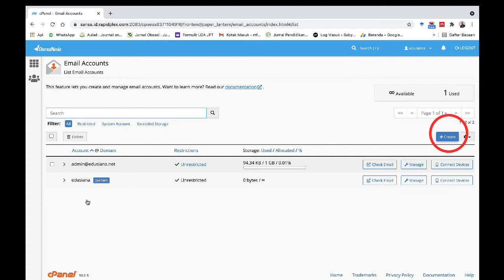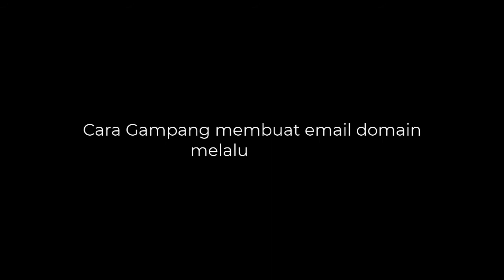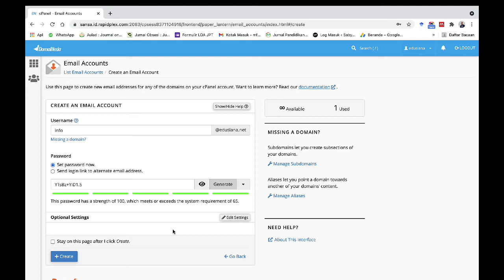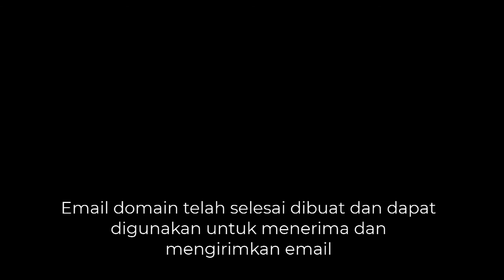Cara Gampang Membuat Email baru Domain melalui cpanel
Cara Gampang Membuat Email baru Domain melalui cpanel dapat disimak pada video ini. Caranya gampang dan dapat dilakukan dengan syarat mempunya akses pada cpanel domain